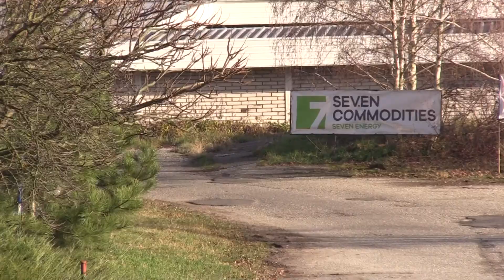10. HOTHESS Mikuláš Rally Slušovice 2019 | 23 | Lukáš Nekvapil - Roman Koscelník